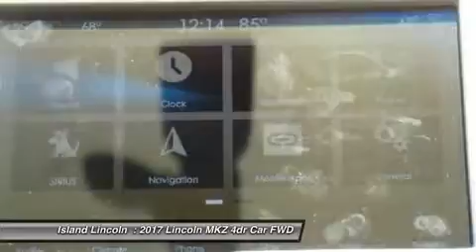2017 Lincoln MKZ 170007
2017 LINCOLN MKZ Merritt Island, FL
Stock# 170007

Island Lincoln
1850 East Merritt Island Cswy

Pick up this Tan/Beige 2017 Lincoln MKZ, available today. Featuring Variable transmission, it has 20 miles. This could be the one you've been searching for.